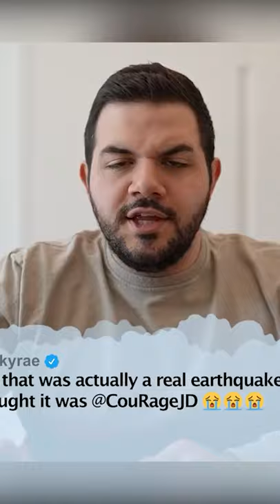Valkyrae ROASTED me...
MTN DEW GAME FUEL is designed to give you an edge while gaming!